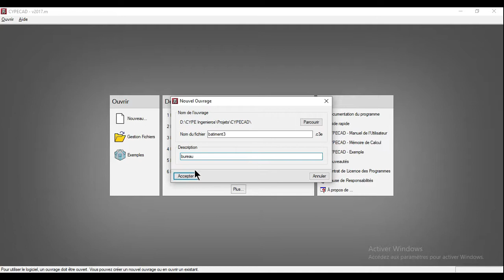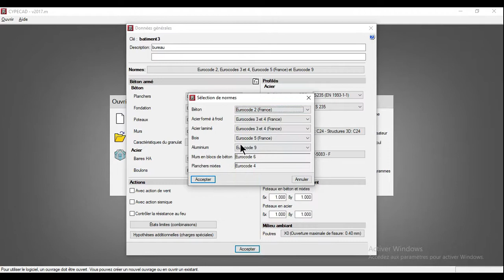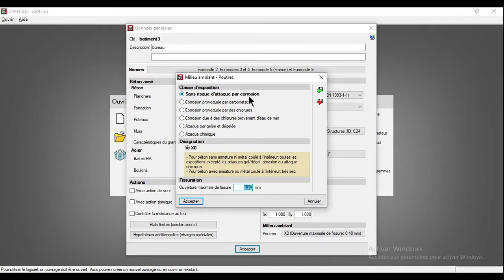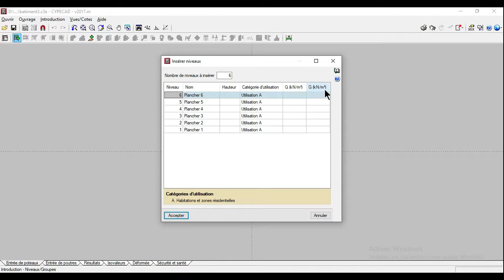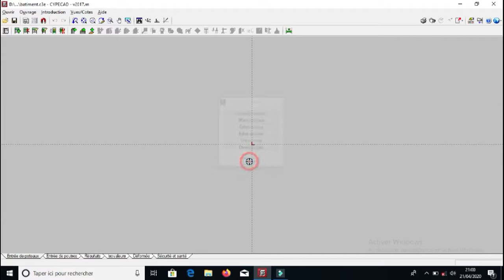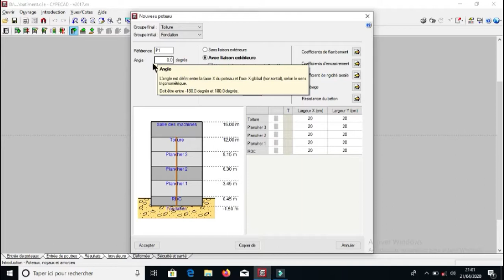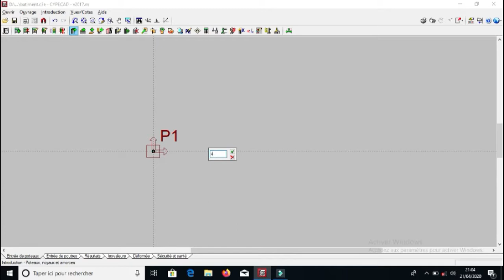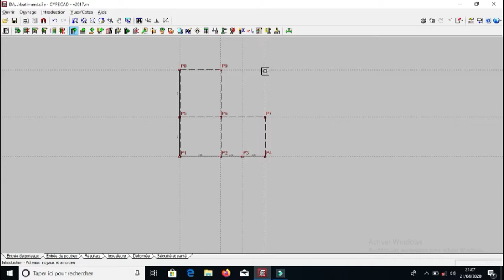Formation Cypecad (comment créer les niveaux et placer les poteaux)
Cette vidéo explique comment créer des niveaux, comment placer des poteaux et créer des lignes de référence dans le logiciel de calcul des structures en béton armé cypecad.